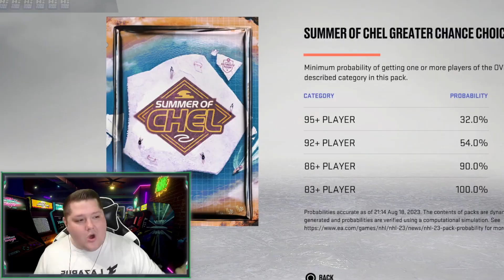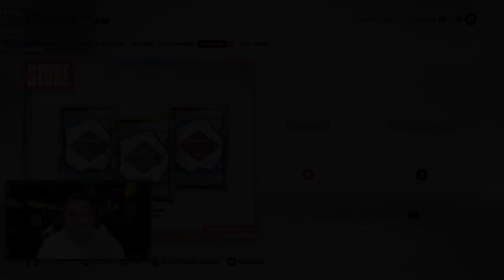OPENING 4 GREATER CHANCE MSP CHOICE PACKS | NHL 23